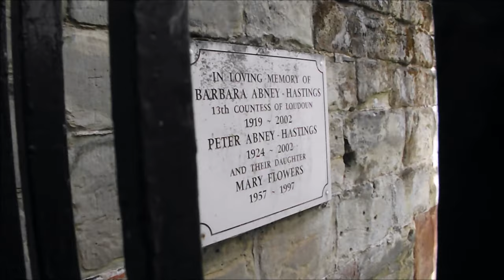Ashby de la Zouch Castle 2023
Ashby de la Zouch Castle is a ruined fortification in the town of Ashby-de-la-Zouch, Leicestershire, England. The castle was built by William, Lord Hastings, a favourite of Edward IV, after 1473, accompanied by the creation of a 3,000-acre park. Constructed on the site of an older manor house, two large towers and various smaller buildings had been constructed by 1483, when Hastings was executed by Richard, Duke of Gloucester. The Hastings family used the castle as their seat for several generations,